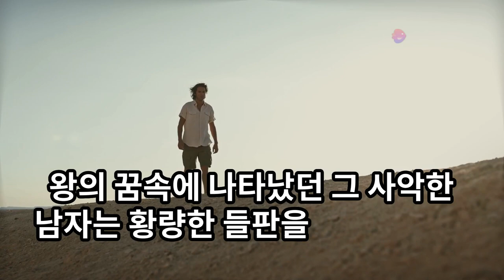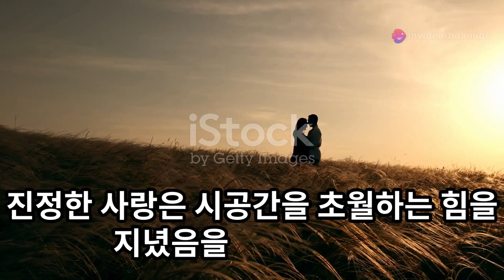삶의지혜‹056›탈무드：사랑 ＠ 이스라엘 유태인 우화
[사랑]

옛날에 솔로몬 왕에게는 아주 아름답고 현명한 딸이 있었어요. 어느 날, 왕은 꿈을 꾸었는데 딸의 미래 남편이 딸과 어울리지 않는 나쁜 사람이라는 것을 알게 되었어요. 그래서 왕은 딸을 작은 섬으로 보내서 높은 담으로 둘러싸인 별궁에 가두었어요. 그리고 경비병을 많이 배치하고 열쇠를 가지고 돌아왔어요.

한편, 왕이 꿈속에서 본 그 나쁜 사람은 황야에서 혼자 헤매고 있었어요. 밤이 되자 너무 추워서 죽은 사자의 시체 속에 들어가 잠을 잤어요. 그때 큰 새가 날아와서 사자의 털가죽과 함께 그 사람을 물어다가 공주가 있는 별궁 안에 떨어뜨렸어요. 그래서 그 사람은 공주를 만나게 되었고, 두 사람은 곧 사랑에 빠지게 되었어요.

이 이야기는 사랑이 모든 것을 초월할 수 있다는 것을 보여줘요. 아무리 먼 곳에 숨겨 놓아도 사랑은 그곳까지 찾아갈 수 있다는 거예요. 사랑은 아주 강력한 힘을 가지고 있어서, 어떤 장애물도 넘을 수 있어요.